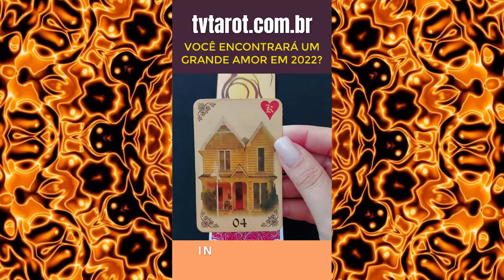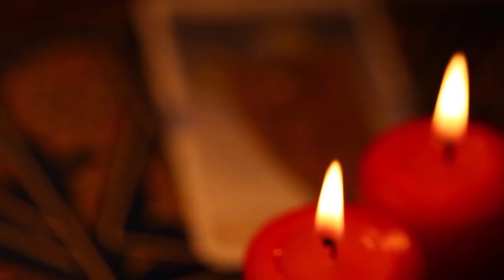CHEGARÁ UM NOVO AMOR PARA VOCÊ EM 2022? ESCOLHA SUA CARTA - TAROT REVELA E RESPONDE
🔴Para agendar sua consulta ou rituais comigo envie uma mensagem por whatsapp clicando

🔴Para assistir nosso programa de tv todos os sábados às 10h00 pela Rede Brasil de Televisão acesse e saiba como sintonizar ou assista ao vivo.